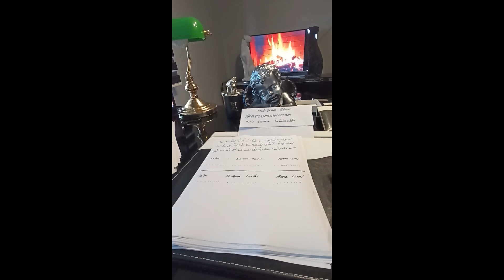Ercüment Hoca 0552 282 33 33 ücretsiz bakım BİLECİK İNHİSAR Aşk Tılsımı